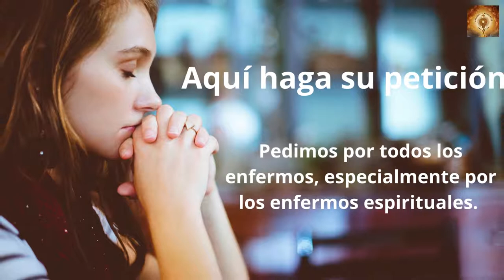Santo Rosario de Hoy Lunes 18 de Julio | Misterios Gozosos